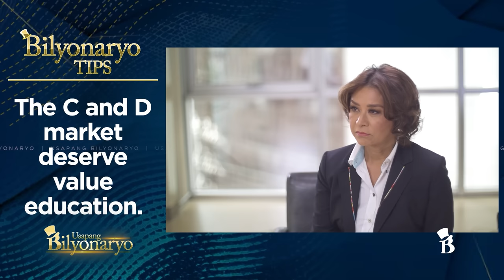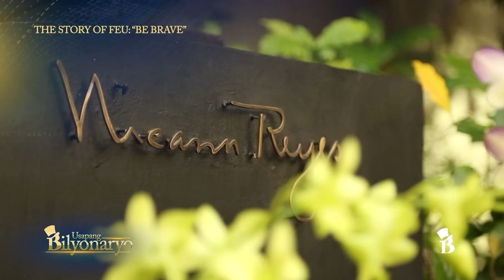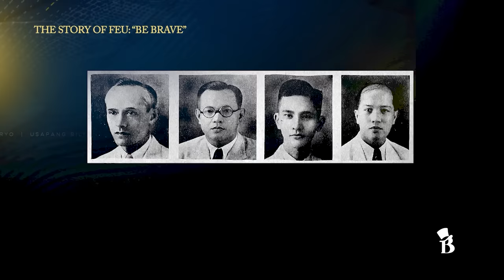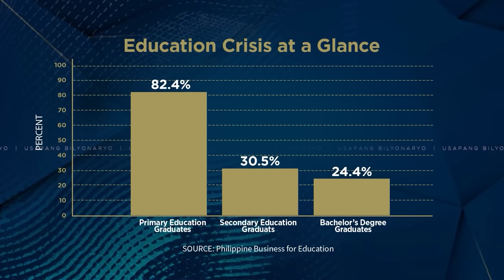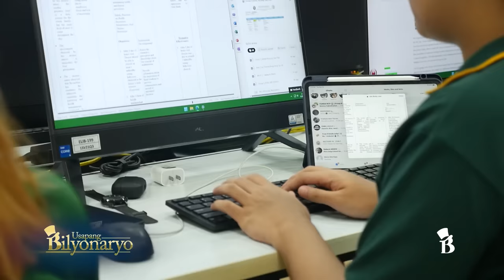Usapang Bilyonaryo Season 2 (Producer’s Cut) | Episode 2: Be Brave Aurelio "Gigi" Montinola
Did you know that former Bankers’ Association President Gigi Montinola helped the country avert two financial crises during his time? Now a decade after, as chairman of FEU, he is continuing the legacy of its founder and grandfather, Nicanor Reyes Sr., who was tragically killed by the Japanese as they were retreating toward the end of WW II. Find out how he’s keeping his legacy alive today, on Usapang Bilyonaryo.